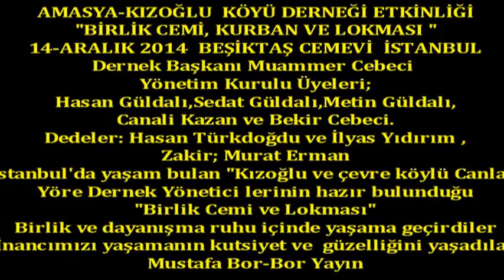Boryayın-Amasya Kızoğlu Köyü Dern"Birlik Cemi-Lokması"2014 Beşiktaş Cemevi İst.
"Cem İbadeti"Amasya-Kızolğu Köyü"Görgü Cemi ve Lokması
5.(Son)Bölüm 14-Aralık-2014 Beşiktaş Cemevi İstanbul
Haber-Çekim-Yapım-Yayın:Mustafa Bor-Bor Yayın
Amasya Kızoğlu Köyü Derneği;İstanbul'da yaşam bulan üyeleri,komşuları ve gönüldaşlarını bir araya getirerek,İstanbul-Beşiktaş Cemevi'nde 14-Aralık-2014 Pazar Günü "Görgü Cemi ve Lokmasını"yaşama geçirdiler .
Dernek Başkanı Rıza Cebeci,Yönetim Kurulu Üyeleri;Muhammer Cebeci ,Hasan Güldalı,Sedat Güldalı,Metin Güldalı,Canali Kazan ve Bekir Cebeci.Dede Hasan Türkdoğdu ve İlyas Yıdırım ,Zakir Murat Erman,İstanbul Alevi Derneği Başk.Rüştü Durna ve Başk.Yard.Mehmet Yılmaz,Beşiktaş Cemevi Başk.Mehmet Arslan ve Başk.Yard.İlyas Adıgüzel,Komşu Köy Dernek Başkanları ve davetli konukların hazır bulunduğu bu günde,Canlar ve dostları birliktelik ve dayanışmanın gücüyle ,birlikte lokma paylaşmanın,dua etmenin ,ibadet yapmanın huşu ve güzelliğiyle İnaçlarını yaşadılar.
Dernek Yönetimine ve bu ibadettin yaşam görmesinde; maddi-manevi katkı sunan,kurban kesen,emek veren,katılan ,katılımcı olan Kurum, dost ve canlara sağolun diyor, kestikleri kurbanlar,hazırlayıp getirdikleri ve yedikleri lokmalar,yaptıklari dua ve yaşadıkları "Görgü Cemleri"Tanrı ve Ceddimiz 12 İmamlar Katında kabul görsün,birlikte olma ve dayanışma gücünü hep böyle bir yaşama boyu daim kılsın.Sağlık,sevgi,başarı ve bereketleri yerinde olsun.Sevgi-Saygımla
Mustafa Bor-Bor Yayın Can Haber 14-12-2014 Beşiktaş Cemevi İstanbul